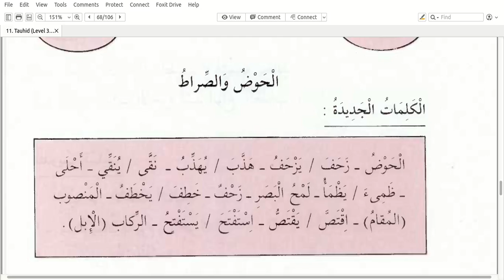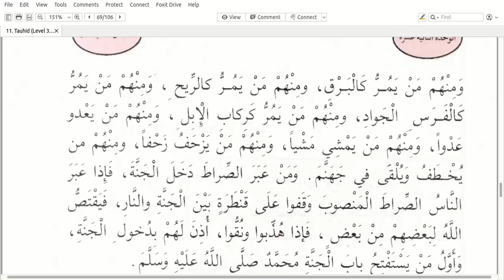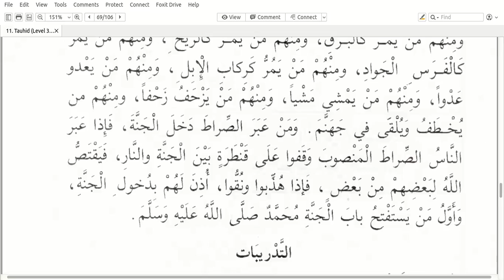Silsilah Talim Mustawa 3 - Tauhid 12